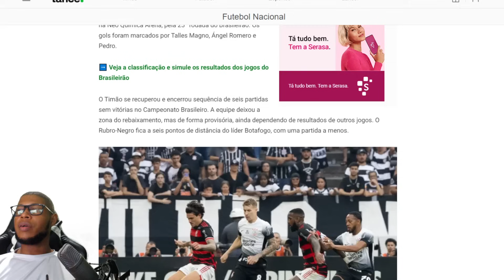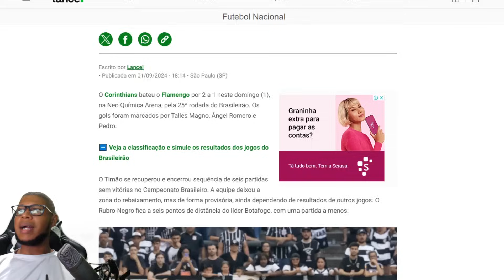😱🚨 MÍDIA ESPORTIVA DET0N0U GERAL " O TITE PASSOU VERGONHA" CORINTHIANS 2X1 FLAMENGO